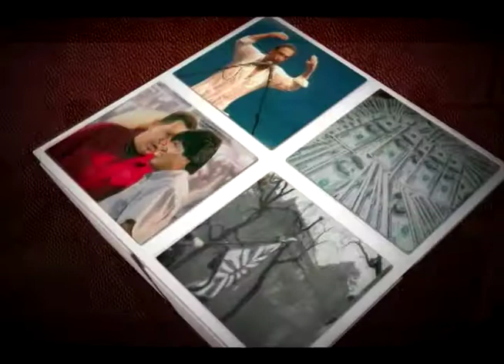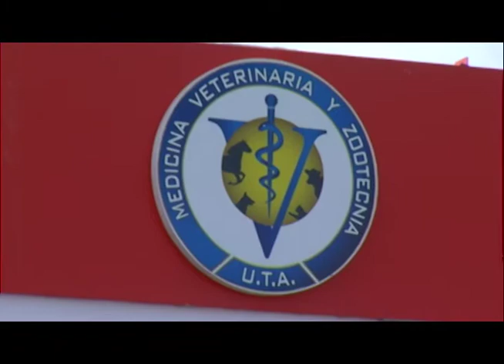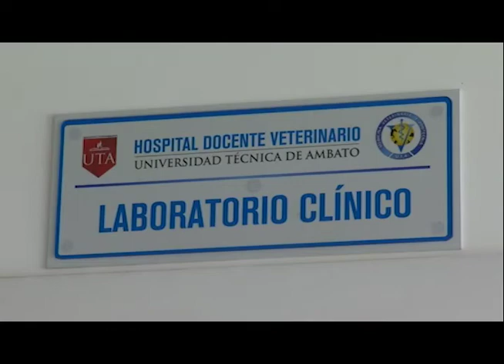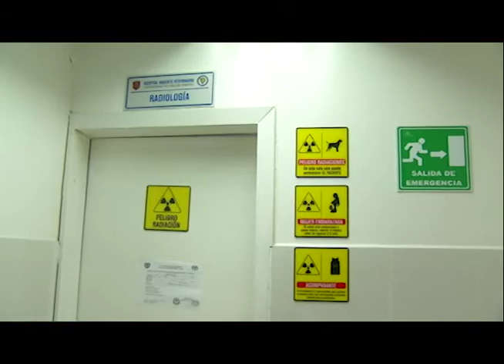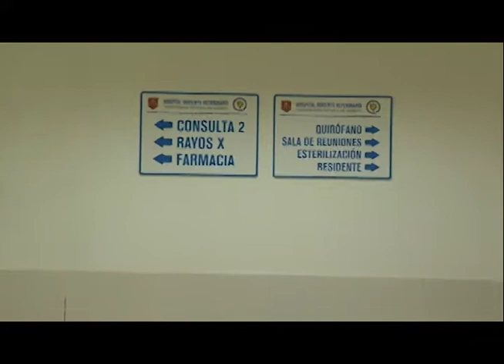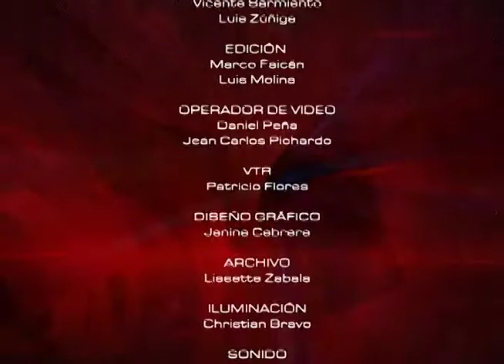Mesa de Análisis Agricultura l Universidad Técnica de Ambato